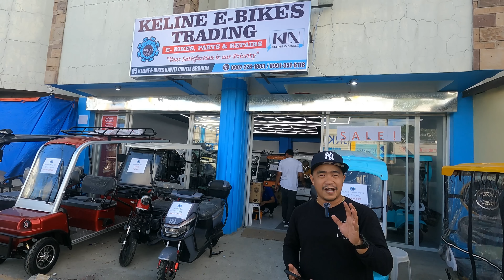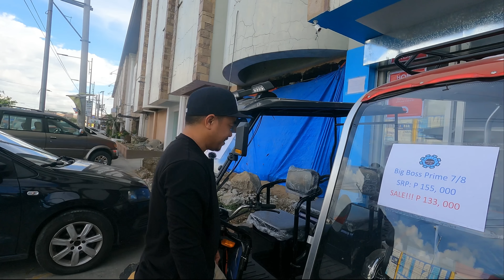DUMOG AGAD E-BIKE SA CAVITE LEGIT ANG BABA NG PRESYO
Open po tau from 8:30am -7:00pm
📍Waze: Kartine hotel
🏢Address: Blk 1 Lot 4-13 Cavite Viejo Centennial Road Gahak Kawit Cavite